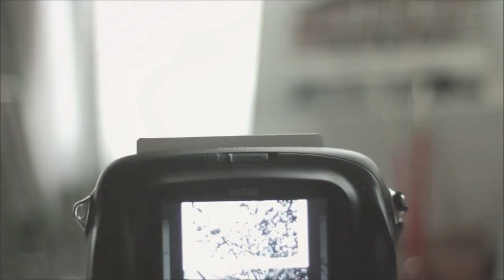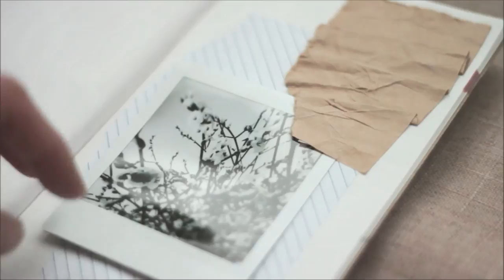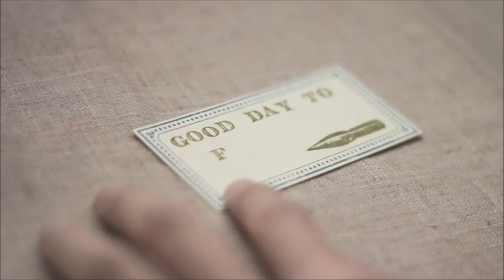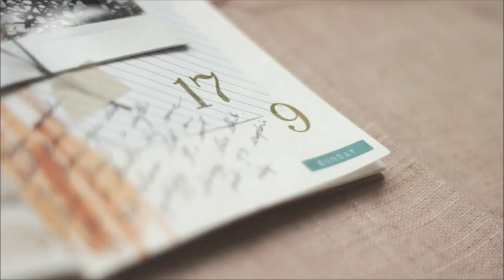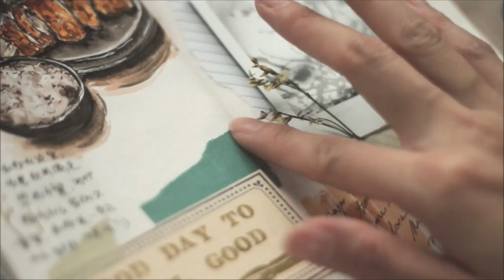Journal With Me 11 | Lollalane | Traveler's Notebook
I'm back with another episode of Journal With Me video!

Thank you so much for the heart warming feedback on my previous videos, you all are my biggest motivation to keep improving myself :)